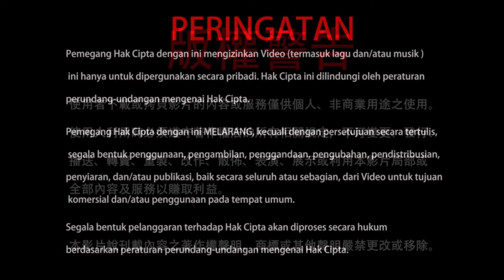24-10-2021 Sutra Vajra 075: Buah Pencapaian Arhat Tingkat Keempat 四果阿羅漢是自性清淨，佛性顯現，得清淨及不退轉〈一相無相分第九〉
Dalam cuplikan video ini, Dharmaraja Liansheng mengupas tentang buah pencapaian Arhat tingkat keempat yang dinamakan Sravaka. Sravaka merupakan salah satu tingkatan catur arya sudah terbebaskan dari tumimbal lahir. Mari kita simak baik-baik...

20211024聖尊蓮生活佛盧勝彥開示《金剛經》：四果阿羅漢是自性清淨，佛性顯現，得清淨及不退轉〈一相無相分第九〉－TBSN高清版
Rainbow Temple